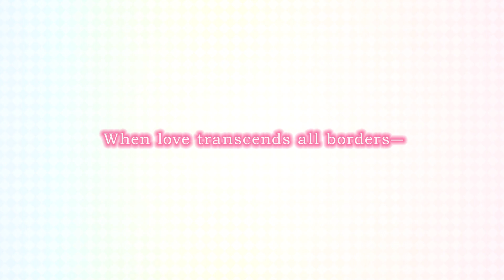TEKIKARE - BOYFRIEND OR FOE? // FREE BL (Yaoi) Smartphone Game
TEKIKARE ~ Boyfriend or Foe? was released!

◆Summary◆
Two feuding nations decide that the best way to get to know each other is by conducting a study abroad program. Only students with royal bloodlines are eligible for this program... Or not!? Why is one of the students chosen a common citizen!?

There are Oga, a royalty from the magic clan; Yury, a kind and honest guy; Ikumi, the earnest student council vice president from the same clan as Oga; and Cain, a gaudy but attentive student council president from the beast clan.

Through their days in the academy, their relationships begin to shift and eventually take the shape of love.

Will their love, which used to be such an alien concept to the four students, manage to transcend their differences...?

◆System◆
TekiKare is a novel-type BL game. You are able to read the game's scenarios by expending your Scenario Tickets.
The depth of the bond between each pair will change depending on the choices that you make throughout the story.
When his Affection reaches a certain level, you will get to enjoy special scenarios that feature beautiful graphics or read exclusive stories.

◆Basic Information◆
【Category & Genre】Romance Adventure Game & BL with Fixed Pairings
【Price】F2P/Pay to purchase items
【Planning & Draft】otomedou
【Scenario】Yukiminabe
【Illustration】Shou Harusono